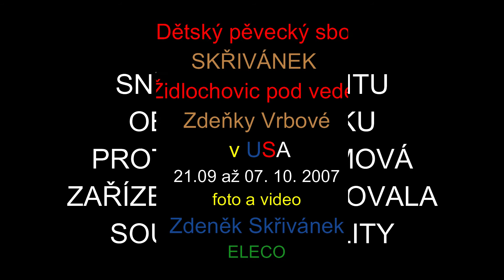2007 Skřivánek ze Židlochovic v USA